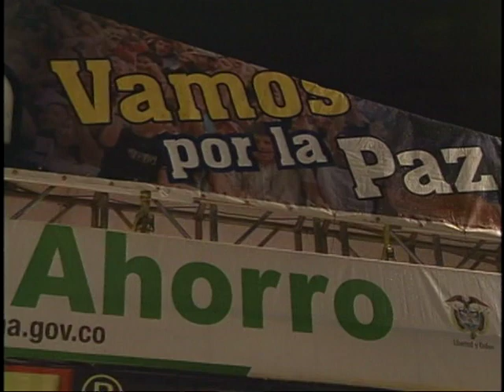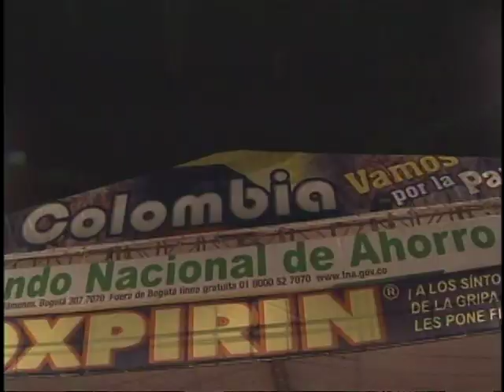Show de las Estrellas con Silvestre Dangon parte IV